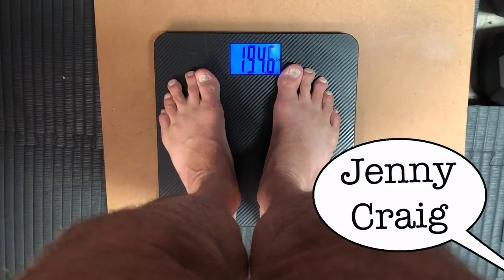IBJJF Master Worlds Championship - 19 Days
Well its 19 days till IBJJF Master Worlds Championship and its a physical day. My focus is flexibility and mobility with yoga. My strength training is also focused on functional strength and mobility. Time to get it done.